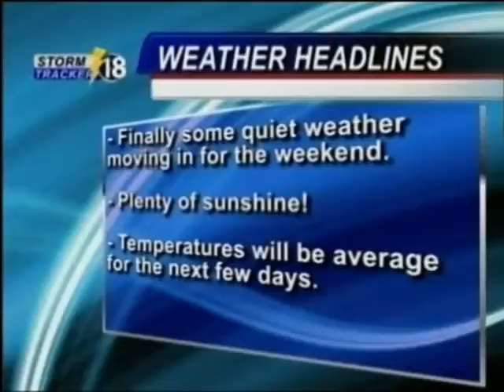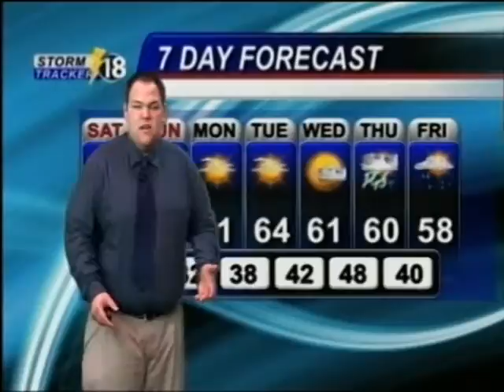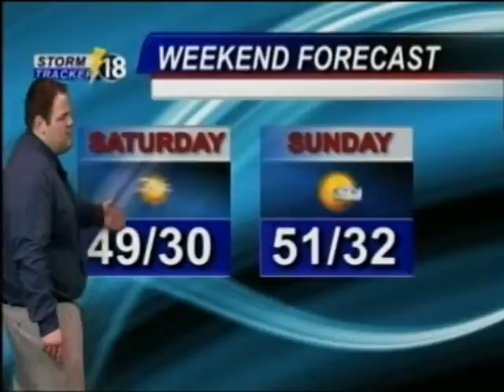2-2-12 KDKZ Complete Newscast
Local News, Weather and Sports